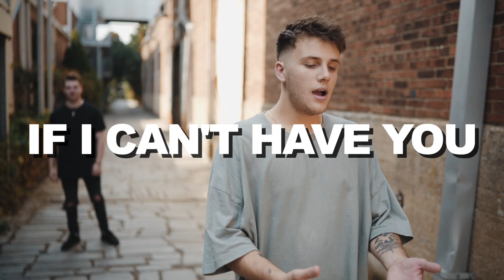"If I Can't have You" - Spencer Kane ft. Levi Mitchell Cover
Had so much fun working on this song with my boy Levi Mitchell! 🤘🏻

iTunes: Search "If I Can't Have You" by Spencer Kane

Song produced by: Levi Mitchell
Vocals tracked by: Spencer Kane
Mix and Master: Doug Weier
Video: Andrew Gill